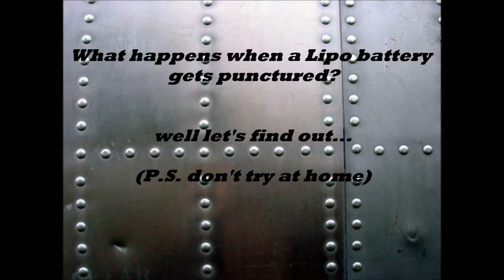LIPO EXPLOSION!!!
LIpos are a important part of our hobby but can be deadly if not properly handled.

Not to point fingers but the battery was only a month old and cells 1 and 3 went completely dead and I got the battery from the Flite test store. I don't abuse batterys's I charge them the day before and discharge them If I am not going to use them within a day. Keep in mind when watching this that this is only one cell that wasn't even charged fully it was at 3.8v.

Motors-
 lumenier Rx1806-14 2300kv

ESC-
12 amp lumenier simonk

FPV camera- run cam swift

FPV Transmitter-

200 mw immersion rc 5.8 ghz race band transmitter

Flight Controller CL Racing F4s-

Prop- 5X4X3 Gemfan unbrakeable

transmitter- dx6i

goggles- teleporters v3